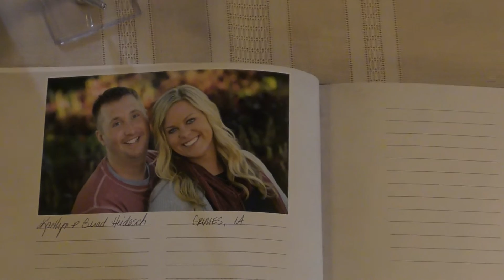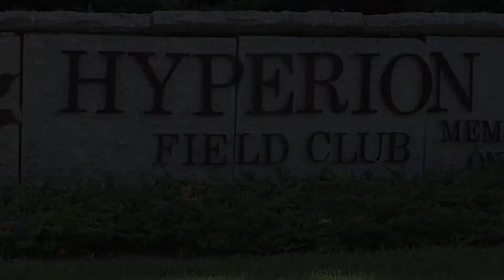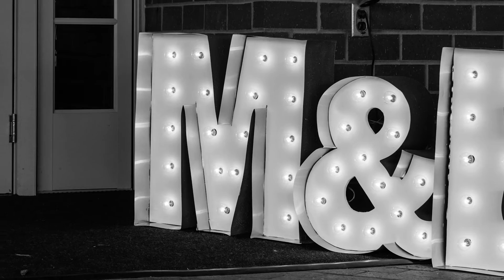Emily Schippers & Mike Wendell Wedding Day Highlight Video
May 21st, 2016 the sun came out and we had a wedding. Altoona Christian Church and The Hyperion Club were the locations of fun, love and laughter. What a great day...what a great couple and what a cute little dog.